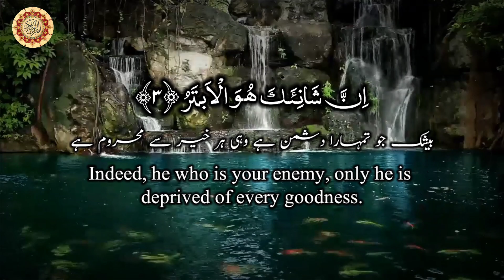Unveiling Truth: | Surah Kausar in Urdu and English Translation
Taday We have uploaded the whole Surah Kausar and its translation in English and Urdu.
Surah Kausar in beautiful voice
Surah kosar is smallest surah in Quran. This surat kosar is Specially for our Beloved Prophet Hazrat Muhammad (صلی اللّٰہ علیہ وآلہ واصحابہ وسلم).

Al-Kawthar (Arabic: الكوثر, "Abundance") is the 108th chapter (sūrah) of the Quran. It is the shortest chapter, consisting of three ayat or verses:
Sura
108 of the Quran
ٱلكَوْثَر
Al-Kauthar
Abundance
• Classification
Meccan
• Other names
Bounty, Plenty, Good in Abundance
• Position
Juzʼ 30
• No. of verses
3
• No. of words
10

We also uploaded many surahs with translation and 1st para with English and Urdu translation full. Kanzul Iman translation.

Surah Kausar urdu translation
Quran shortest surah